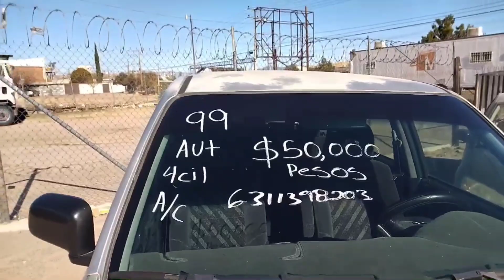LOTE DE AUTOS USADOS EL HOYO NOGALES SONORA